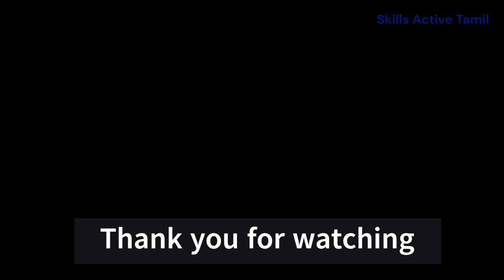How To Develop Empathy Skills | in Tamil | பிறரை உணரும் திறன் வளர்ப்பது எப்படி?|Be empathetic person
Dear viewers,
This video is about Improve our empathetic skills
For Social connection and Good purposes

பிறரை உணரும் திறன் மேம்பெடுத்துவது பற்றிய
இந்த வீடியோவில் கூறும் பயிற்சிகளை பின்பற்றி
இந்த திறனை (பச்சாதாப திறன்) வளர்த்து பிறரை தொடர்புகொள்ளும்போது சமூக ஒருங்கிணைப்புக்கும் நல்ல நோக்கங்களுக்கும் இந்த திறன் பயன்படும்...

and follow the exercise
To develop your empathy skills

Thank you for watch and read...